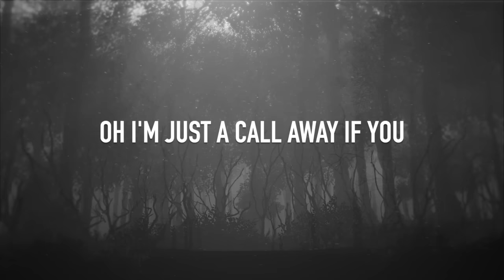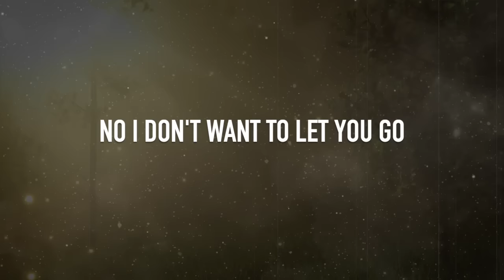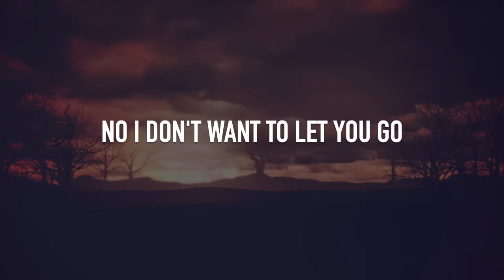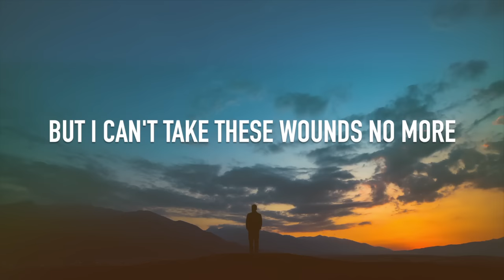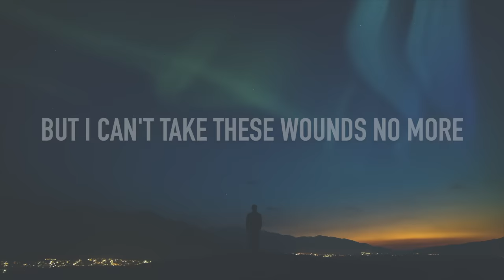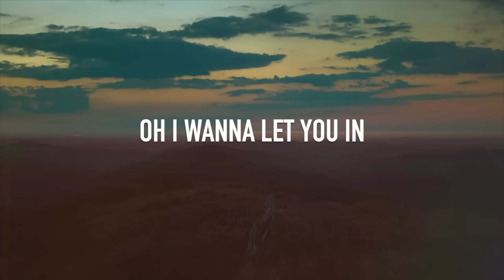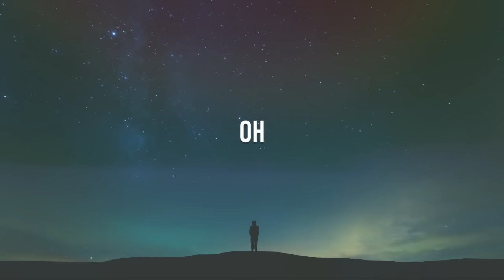Nathan Wagner - Blood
Recorded/Produced and Performed by Nathan Wagner

Lyrics
Don’t you talk to me like that
Can’t you see the bones you crack
Every word is an attack
But you won’t let me fight back
Can’t you see the work you’ve done
Pushed away your only love
The second comes I’ll pack and run
Yes I’ll forgive you but I won’t trust

Oh I’m just a call away
If you can promise this will change
But all your damage has been made
So for right now I just can’t stay ￼

Decisions have repercussions
And your wickedness brings destruction
no I don’t wanna let you go
But I can’t heal this broken home
You’ve taken my self assurance
Feeling like all that I am is worthless
But I can’t take these wounds no more

And years go by a couple kids
A couple of grays still you’re far away
no call no call￼￼
I lie awake I roll i shake just praying that your heart might change

Is your pride still worth this priceless gold to see your blood fill out and grow
Is your anger worthless wretched hole deep inside I think you really know￼

Oh you’re missing what you can’t back
And when you’re dying I know you’ll regret that
Oh I wanna let you in
But you can’t hurt us like you did
Building trust always takes time
Only a fool runs in blind
You know  I wanna let you in
don’t let the story end like this

Chords
Eb Gm Bb F